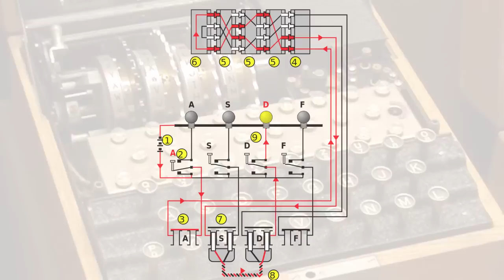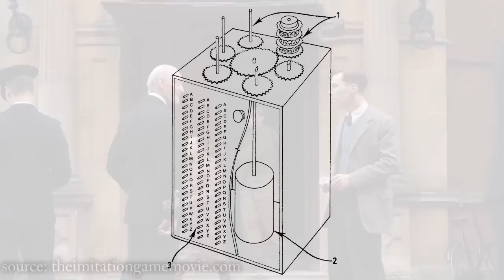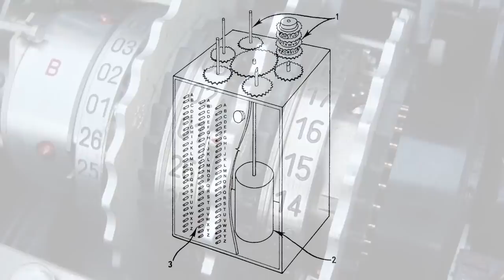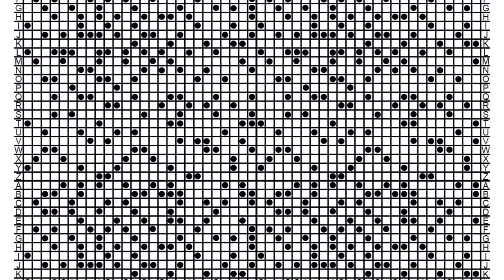Fakty i mity kina: "Gra Tajemnic" | Poznać kino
Postanowiłem sprawdzić jak w najnowszym filmie biograficznym o Alanie Turingu "Gra Tajemnic", został pokazany wkład polskich kryptologów (Marian Rejewski, Henryk Zygalski, Jerzy Różycki) w rozszyfrowaniu Enigmy.

Źródła:
Marek Grajek – „Enigma - bliżej prawdy”
Józef Garliński – „Enigma – Tajemnica drugiej wojny światowej”
Marian Rejewski – „Wspomnienia z mej pracy w Biurze Szyfrów Oddziału II Sztabu Głównego w latach 1930 – 1945”
Andrew Hodges – „Enigma. Życie i śmierć Alana Turinga”
Christof Teuscher – “Alan Turing: Life and Legacy of a Great Thinker”

Doug Maxwell & Media Right Productions - "Angelic Forest"